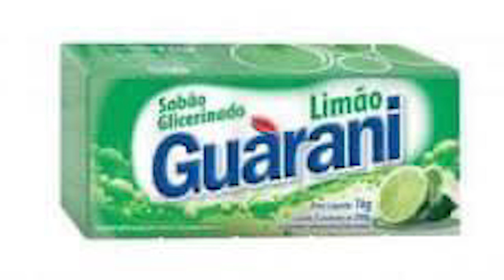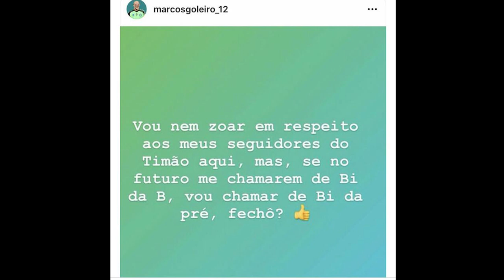VOCÊ JA DEU RISADA HOJE?